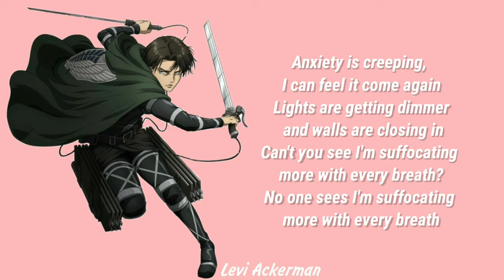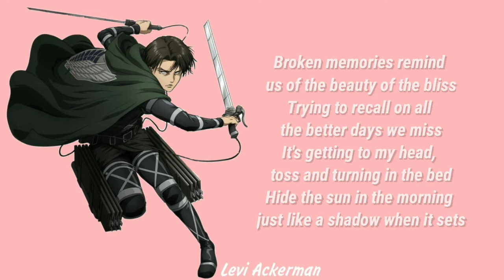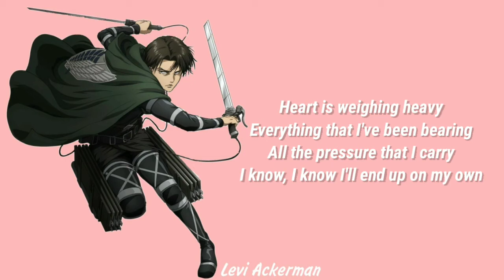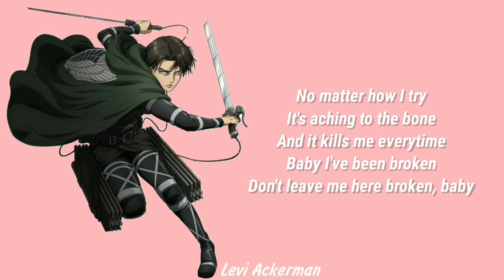Levi Ackerman - Broken Me (KARD'S BM) Lyrics